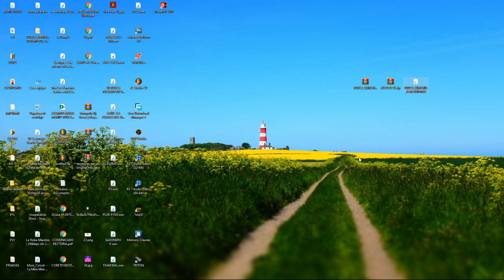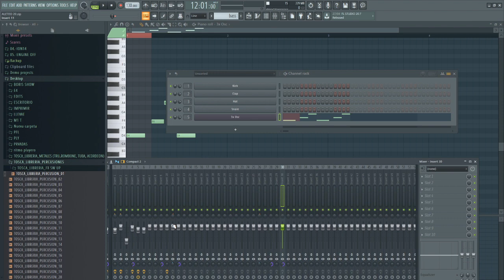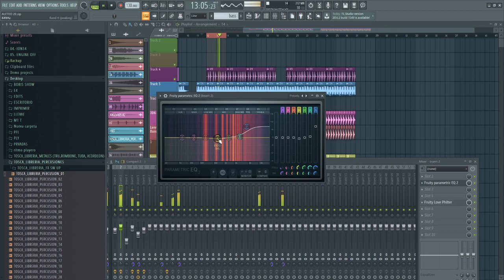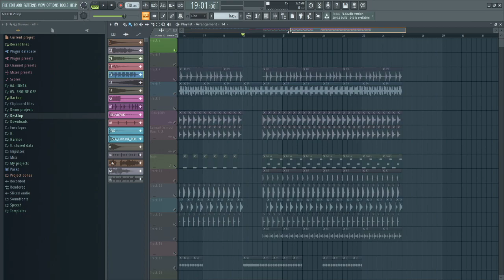LIBRERÍA PERCUSIONES GRATIS (PARA TRIBE, GUARACHA, CIRCUIT, TRIBAL)2020 LINK EN DESCRIPCIÓN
OPEN DATES:
djtosca5@gmailcom